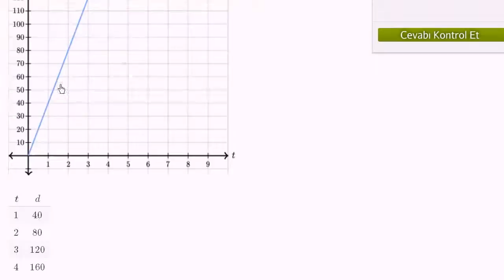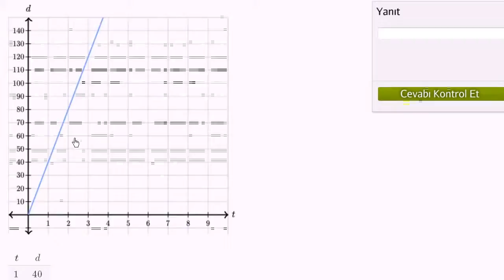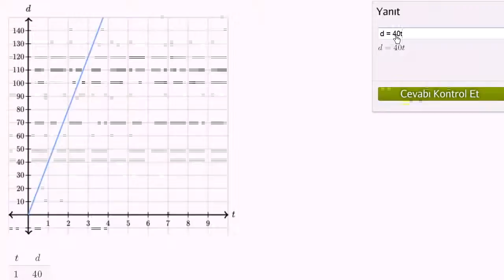Bağımlı ve Bağımsız Değişkenler: Grafiğin Denklemini Yazma (Cebire Giriş)